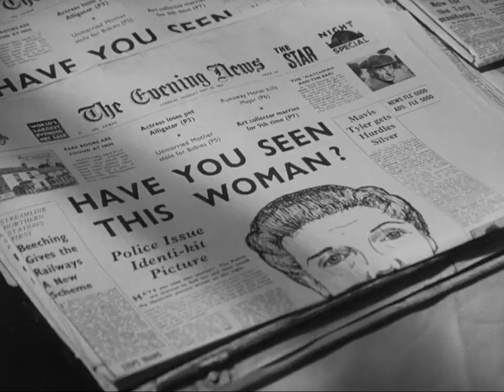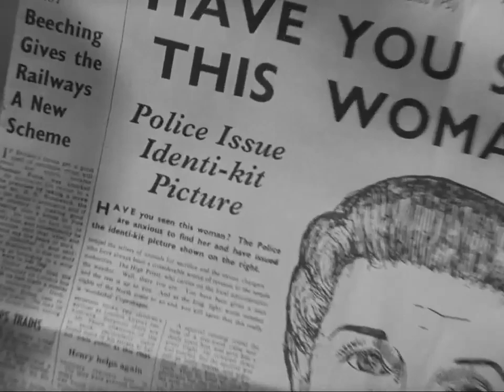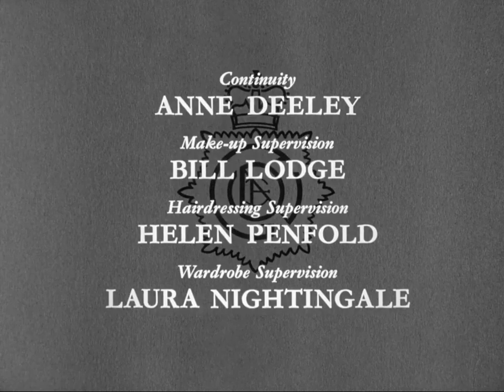Gideon's Way - Episode 5 - The Housekeeper - 1965 HD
A serial murderess is on the loose, a woman that poses as a housekeeper that preys on OAPs with money. She eludes capture by her penchant for disguises